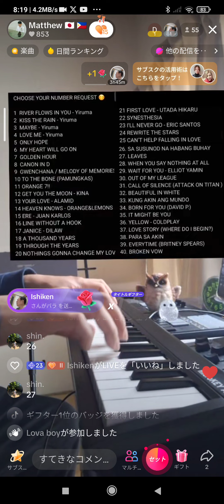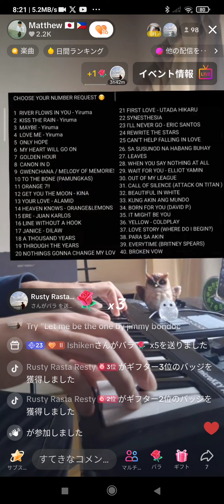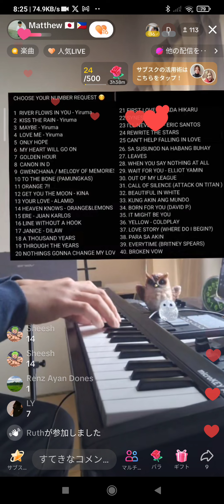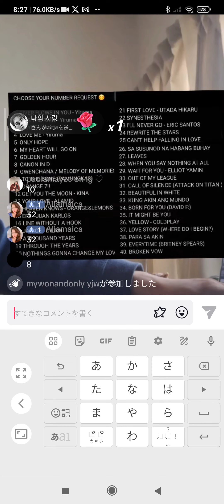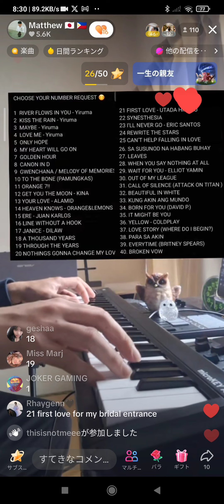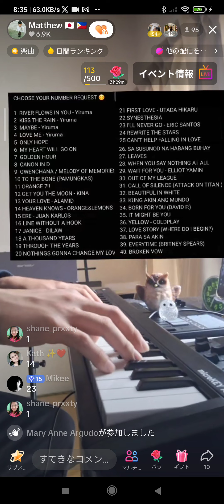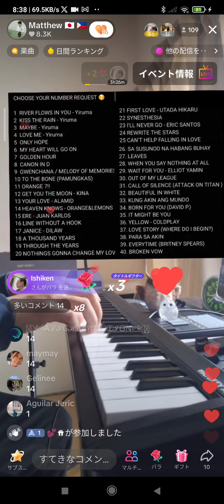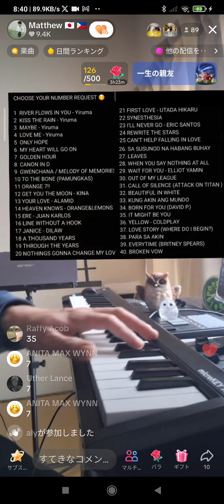Matthew ′s 🎹Live Feb. 25.′24🌷👌✨